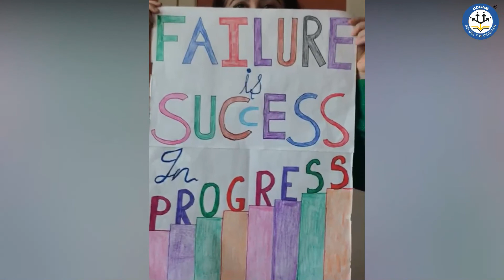Suicide Prevention Day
Be an ear that hears what your loved one secretly wants to share,
Don't be afraid to fail, remember there is always someone who cares,
For you to speak, for you to be Ok; because failure is just a mere life affair.